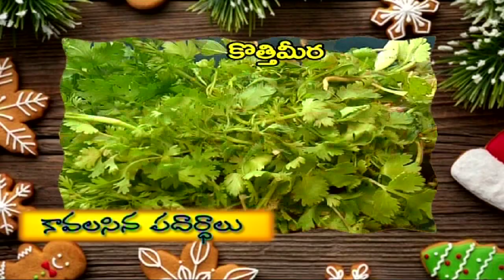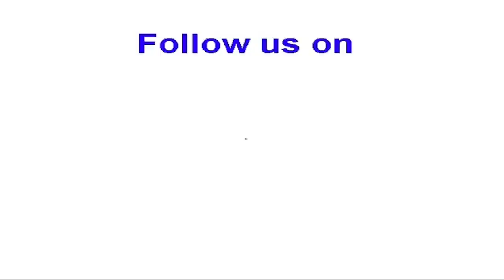రుచి | రైసిన్స్ చికెన్ ఫ్రైడ్ రైస్ || Ruchi | Raisins Chicken Fried Rice